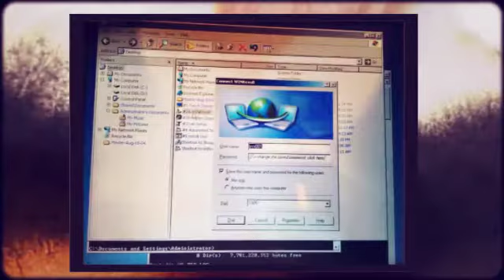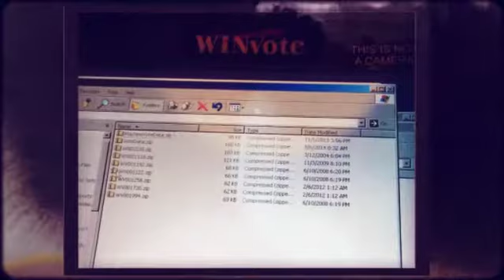Defcon 25 Hacking Voting Machine